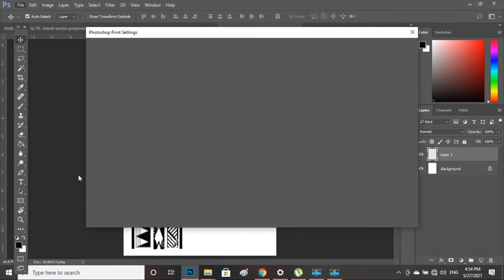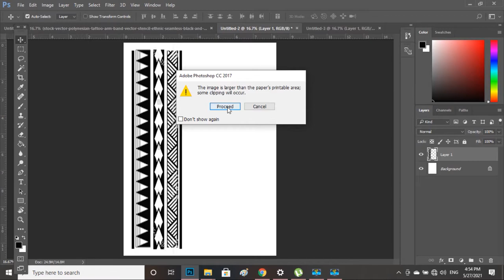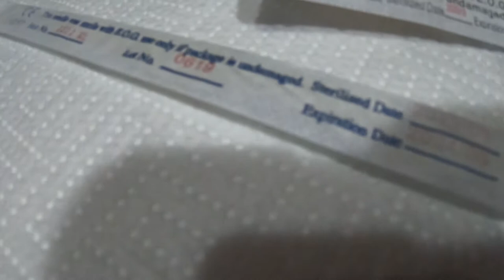Arm Band Tattoo | how to make arm band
Arm Band Tattoo how to make